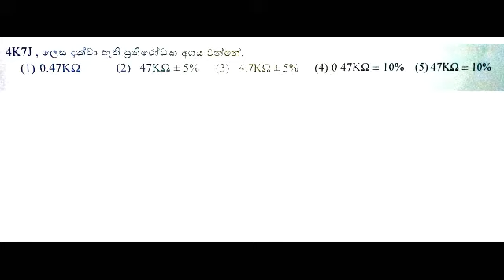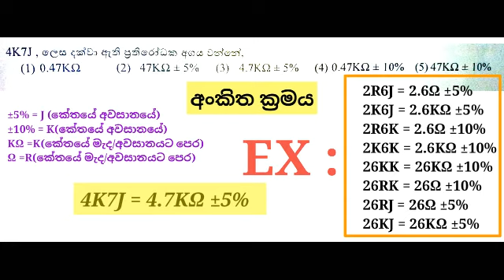A/L Engineering Technology MCQ question 117 Sinhala medium